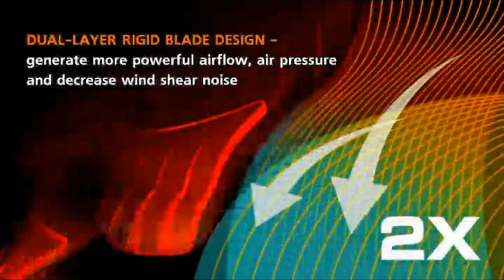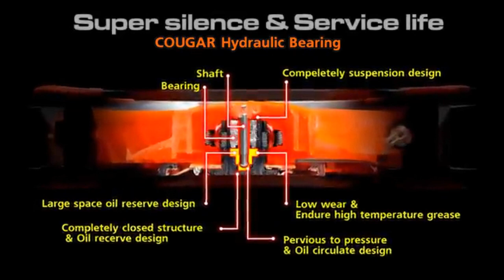Top 5 Good Types Of AMAZON FANS | To Keep COOL And DRY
► Do you want to cool down even when working in front of the computer, but the air conditioning is not to your liking? In this video I recommend Best Desk Fan 2021 on Amazon | Perfect for Any Desk.

► O2COOL Official Finding Nemo Fan-Vaporizer

►  Mini Handheld Personal USB Fan, Small Portable Pocket Electric Fan for Home, Office, Travel, USB Chargeable, Cute Fan, Two Modes, Soft TPE Material

► KOLSOL Camping Tent USB Fan Light 10 LED Rechargeable Lantern Portable Bright Lamp Power Bank Function

► Monte Carlo 3CLMR56BSD Huggers Clarity Max, 56", Brushed Steel

►  Case Fan Cooling CFD12HBW